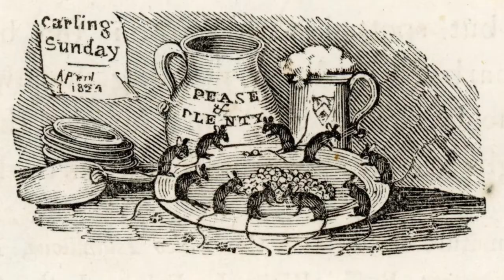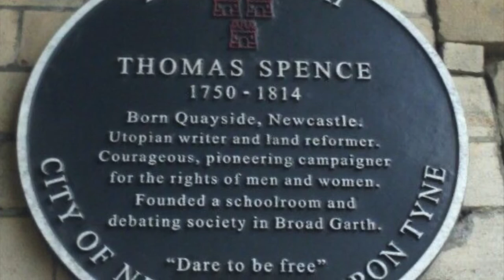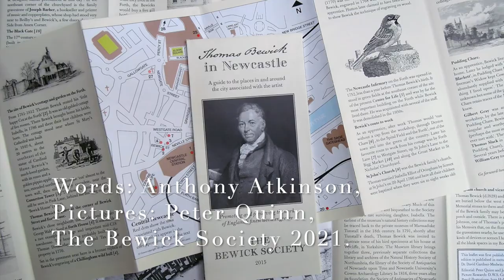Swarley's Club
Thomas Bewick (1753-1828) was a member of several debating societies. We hear about his fellow society members at Swarley's Club. Words from Newcastle City Guide Anthony Atkinson.